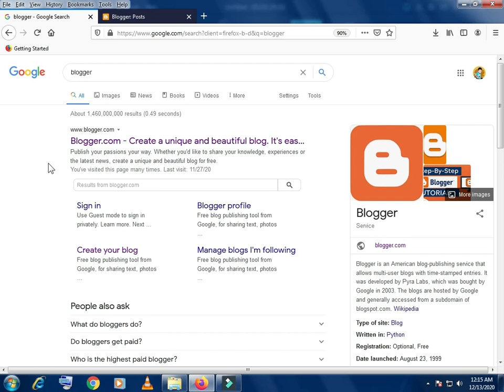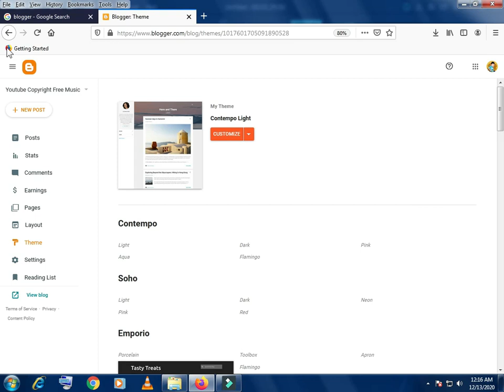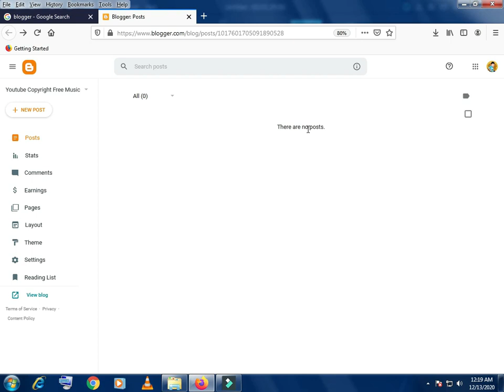How to make money online 100% Original Method II Work with Google from Home and Earn in Dollars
Hi friends in this video i will show you another method of earning from home at any time. This is only overview of site and giving information about site and platform where you can easily work without investment.

Earn money from google at home
How to work with google